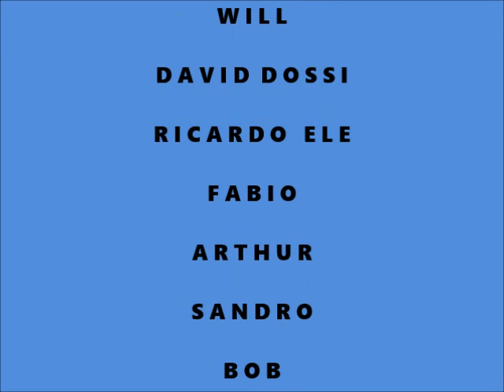BIKE NO ASFALTO, NUMA EMOCIONANTE AÇÃO DE NATAL